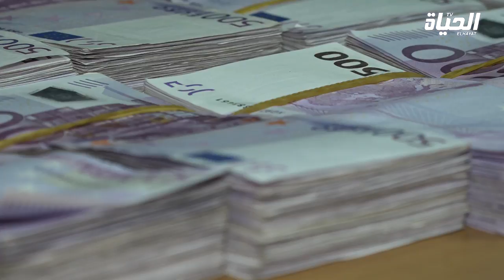احباط تهريب العملة الصعبة الى الخارج